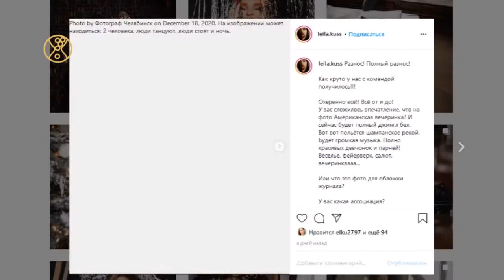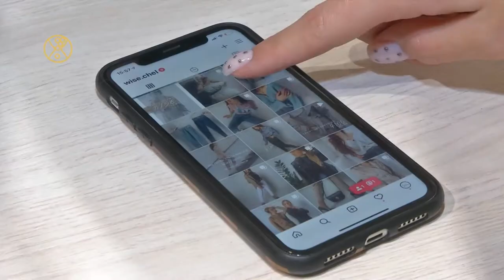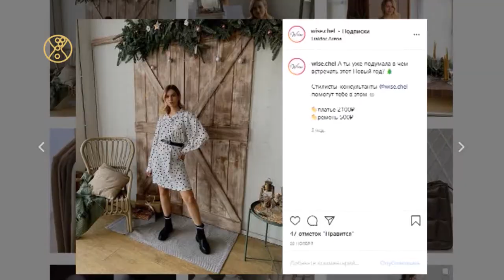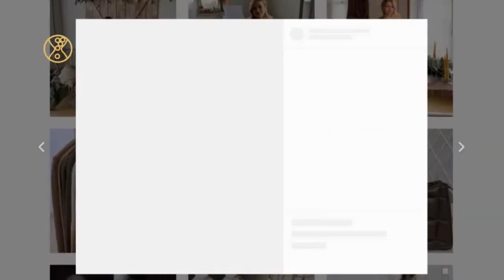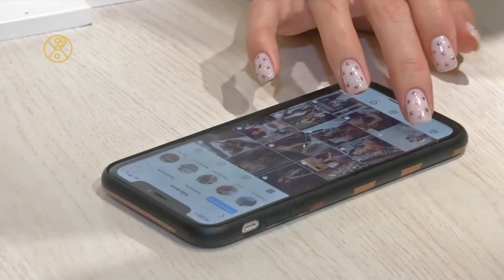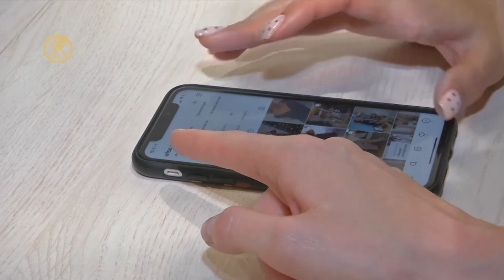О чем должны быть бизнес-страницы и как продвигать личный бренд и коммерческие аккаунты?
Герои нашей инстаграм-рубрики люди счастливые, ведь все без исключения занимаются любимым делом. Как превратить мечту в реальный бизнес и как в этом может помочь инстаграм нам расскажут фотограф Лейла Кус и совладелицы бренда одежды «wise» Татьяна Покровская и Дарья Муратова.